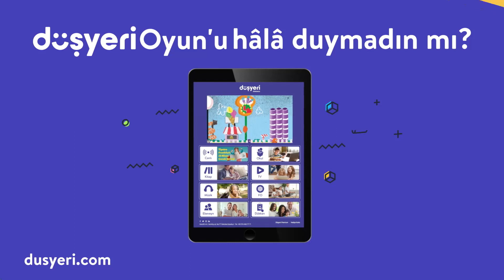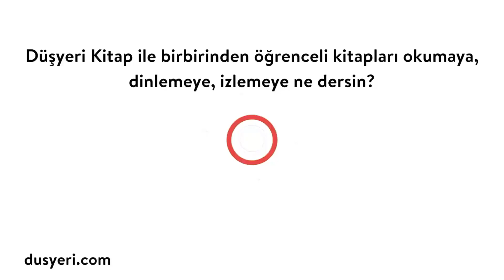Pepee'nin En Sevilen 5 Bölümü Bir Arada! #130 | Düşyeri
Pepee'nin en sevilen bölümlerini bir araya getirdiğimiz video serimizin 130. bölümü ile karşınızdayız! Kesintisiz 5 Pepee bölümü arka arkaya, bir arada!

  Pepee'nin En Sevilen 5 Bölümü Bir Arada! #130 videomuzu beğendiyseniz diğer videolarımıza da göz atmayı unutmayın 👇